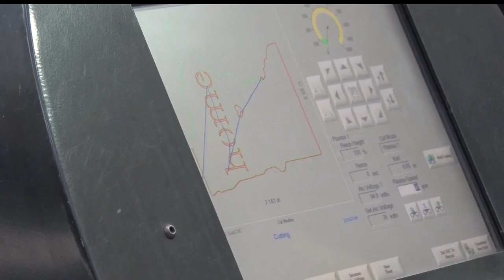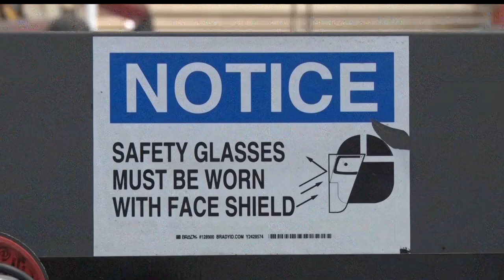Golden Apple: CLC Welding Program Partners With Crow Wing County Fairgrounds